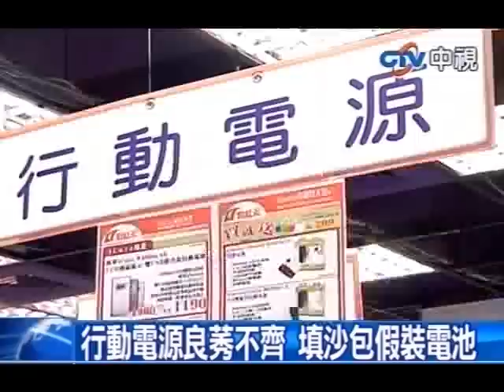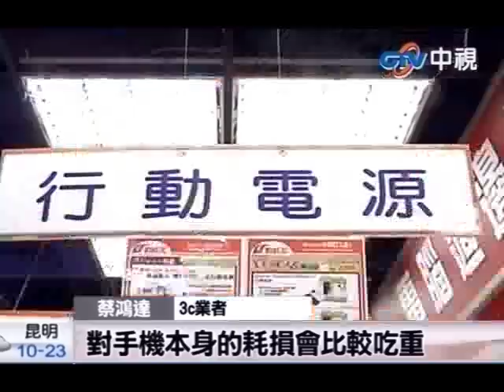中視新聞》行動電源良莠不齊 填沙包假裝電池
中視新聞》智慧型手機很耗電，很多低頭族都會準備行動電源。但是沉甸甸的行動電源，常會讓你有可以充很久的感覺，但是最近大陸有網友拆開一款行動電源嚇了一跳，裡頭其實是裝「沙子」混裝的，山寨的不可思議。